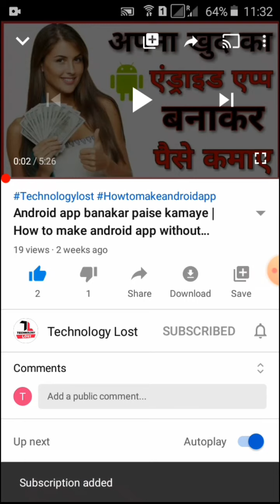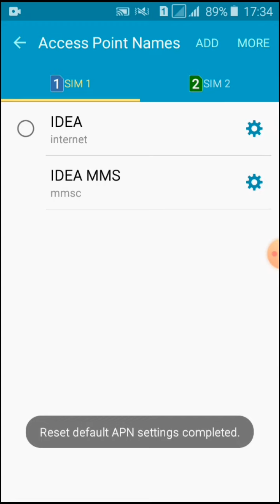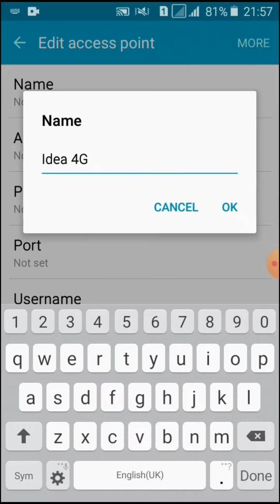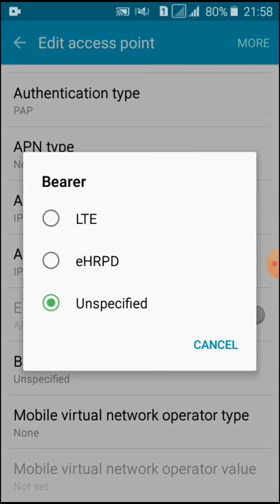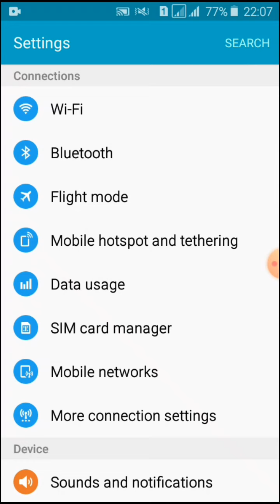Idea apn setting for android 4g 2020 | How to increase idea 4g internet speed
Hello guys iss video me maine idea ka internet apn ki madad se speed kaise kare step by step bataya hain agar aap idea ka internet speed karna chahte hain to iss video ko pura jarur dekhe

Jio net slow problem solution || how to increase jio net speed || Jio net secret apn trick

99% लोग नहीं जानते हैं Whatsapp का ये ख़ास ट्रिक || Whatsapp trick 2020 || Whatsapp font style trick

Android app banakar paise kamaye || How to create android app without coding || How to make android app

helo app unlimited earning || helo app se paise kaise kamaye || how to earn money helo app

How to make a professional logo on smartphone 2020 || Youtube channel ke liye logo kaise banaye

Cover Topic :-

Idea apn setting for android 4g
Idea apn setting for android 4g 2020
Idea apn setting for android 4g hindi
Idea internet speed fast kaise kare
Idea apn setting android 4g for pubg
Speed fast kaise kare
Internet speed fast kaise kare idea
Idea apn settings 4g
Idea secret apn setting
Idea apn setting
How to increase internet speed in idea
How to increase idea 4g internet speed
Idea apn settings for fast internet
Idea internet settings
Idea net speed fast kaise kare
Idea data speed kaise badhaye
Idea high speed internet settings
Idea fast internet setting
Idea speed internet settings
Apn setting for idea 4g
Idea 4g settings
Idea 4g apn settings for high speed
Idea high ping
Download speed fast kaise kare